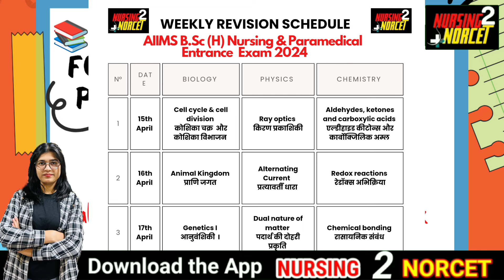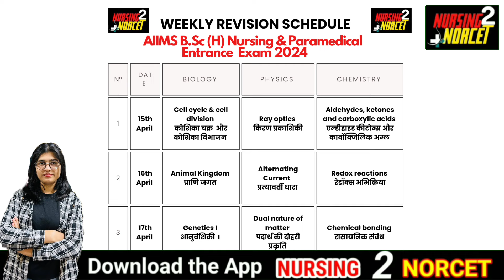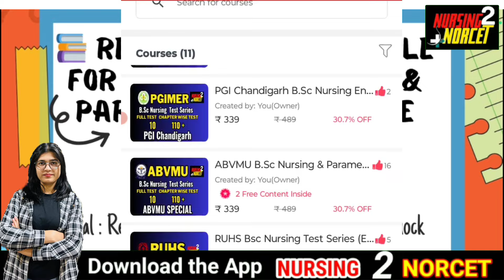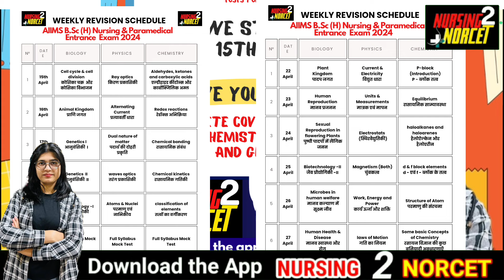Complete Revision Schedule - AIIMS Bsc Nursing & Paramedical Entrance Exam 2024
Complete Revision Schedule - AIIMS Bsc Nursing & Paramedical Entrance Exam 2024 AIIMS Bsc Nursing entrance exam 50 days plan
AIIMS Bsc Nursing Master Plan for AIIMS Bsc Nursing & Paramedical Exam 2024 Target 70+
2 Months Strategy for AIIMS Bsc Nursing (H) & Paramedical Entrance Exam 2024 Strategy For AIIMS Bsc Nursing & Paramedical Entrance Exam 2024|Study Plan
How to prepare AIIMS Bsc Nursing entrance exam 2024

AIIMS B.Sc Nursing Entrance Exam Previous Year Question Paper 2023

keywords -
aiims nursing seats aiims nursing 2024 seats
AIIMS Bsc Nursing entrance exam update AIIMS Update AIIMS BSc Nursing Admissions Aiims B.sc Nursing
AIIMS PAramedical 2023 AIIMS Paramedical Exam
AIIMS Paramedical Exam 2024
Highlights
AIIMS Paramedical 2024 Important Dates and Events2024
AIIMS Paramedical 2024 Exam Pattern Subject wise Weightage AIIMS Paramedical Exam Pattern
Marking Scheme
AIIMS Paramedical 2024 Exam Pattern AIIMS Nursing (BSc)
AIIMS 2024 Nursing Application Fee Documents and Information Required for
Documents and Information Required for 2024
Filling Application Form
AIIMS Nursing 2024 Exam Pattern AIIMS BSC Nursing 2024 Registration
Important Dates
AIIMS 2024 Nursing Application Fee aiims nursing application form 2024
aiims nursing 2024 aiims bsc nursing aiims nursing notification 2024
aiims bsc nursing fees structure aiims bsc nursing total seats aiims
aiims colleges for bsc nursing aiims bsc nursing seats aiims bsc nursing application form 2024 aiims aiims bsc nursing College
aiims bsc nursing application form 2024 aiims application form 2024 aiims
aiims bsc nursing 2024 result aiims bsc nursing 2023 exam
 syllabus aiims bsc nursing counselling 2024
aiims bsc nursing cut off 2024aiims bsc nursing admission 2024 bsc nursing